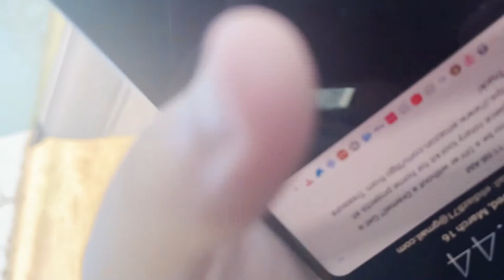Visiting SpaceX and stealing a ROCKET??? - Vlog I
No rockets were actually stolen*** dont arrest me SpaceX Police

Im back in the flesh with a brand new CURRENT vlog!!!
I will still be updating my old footage as i go along because some of that footage is to cool to not release. 😎
As you can tell quality has come up a bit with a drone!